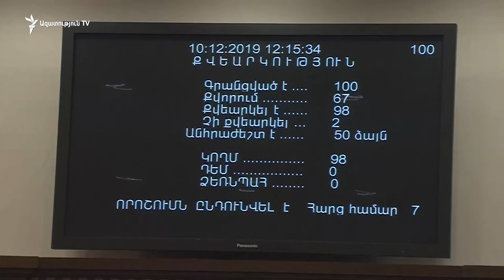Հակածխախոտային օրինագիծն ընդունվեց առաջին ընթերցմամբ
Խորհրդարանն առաջին ընթերցմամբ ընդունեց «Ծխախոտային արտադրատեսակների և դրանց փոխարինիչների օգտագործման հետևանքով առողջությանը հասցվող վնասի նվազեցման և կանխարգելման մասին» օրենքի նախագիծը։